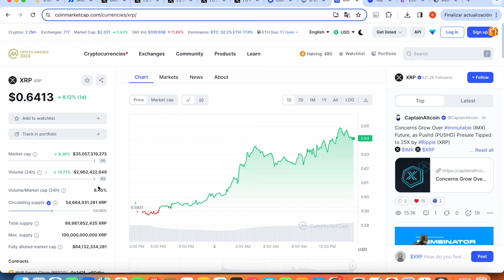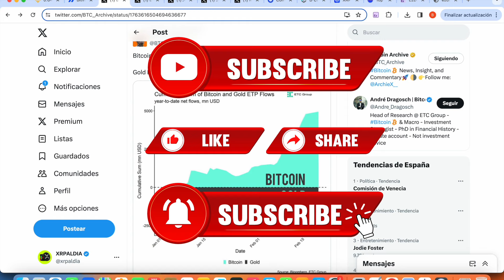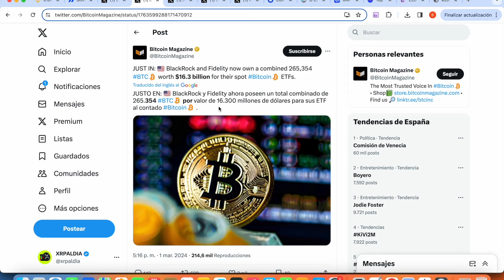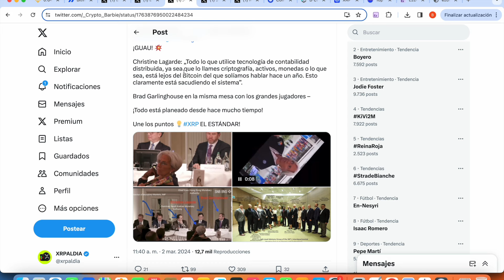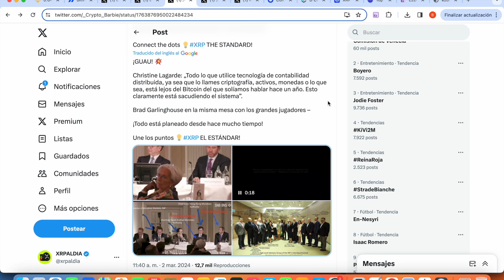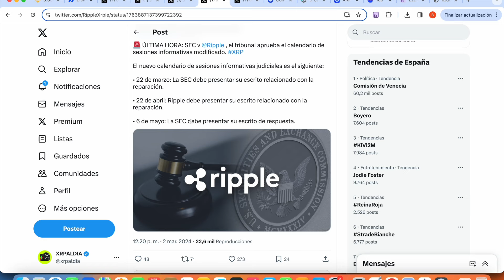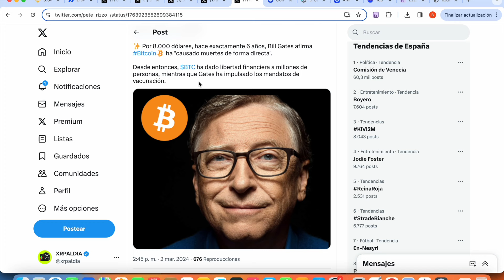¡¡¡AHORA ES EL MOMENTO DE RIPPLE XRP!!!! SOBRECOMPRA XRP 🤑